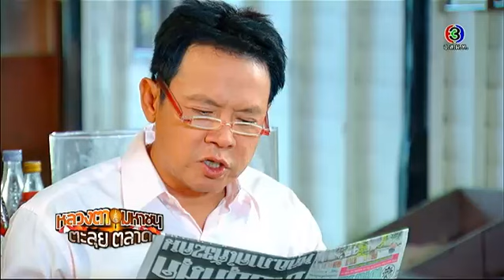หลวงตามหาชน | ตอน ต้อนรับเศรษฐี | 07-11-58 | TV3 Official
นำแสดงโดย : เอก สรพงษ์ ชาตรี, ไซม่อน เครสเลอร์, ค่อม ชวนชื่น, เจี๊ยบ เชิญยิ้ม, จาตุรงค์ มกจ๊ก, แจ็ค แฟนฉัน, บอล เชิญยิ้ม
บทประพันธ์ : ธันเดอร์ ทีม
อำนวยการผลิต : ทีวีธันเดอร์
กำกับการแสดง : ชัชวาล ศาสวัตกลูน